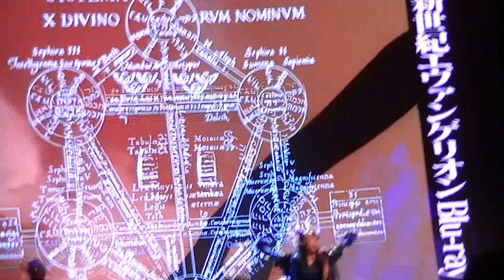Anime Expo 2015 - Yoko Takahashi Sings "A Cruel Angel's Thesis" [1080p]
Yoko Takahashi singing "A Cruel Angel's Thesis," the opening to the anime Neon Genesis Evangelion, during the 20th Anniversary Evangelion celebration event at Anime Expo 2015.